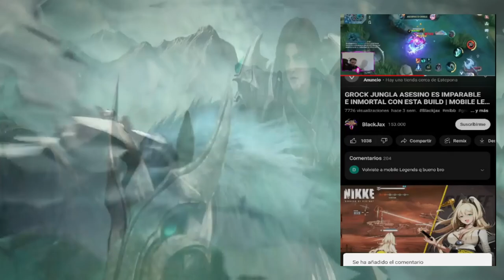SUN TOP GLOBAL JUEGA ASI,80% WINRATE MONO IMPARABLE 😱 | SEASON 27 | MOBILE LEGENDS ESPAÑOL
Artista: Machinimasound